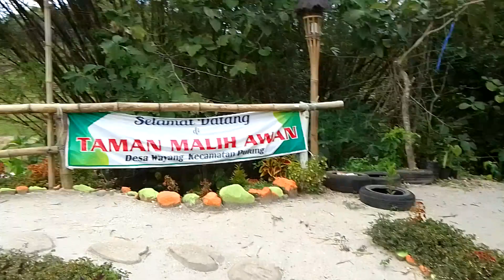Review TAMAN MALIH AWAN Desa Wayang,Pulung-Ponorogo